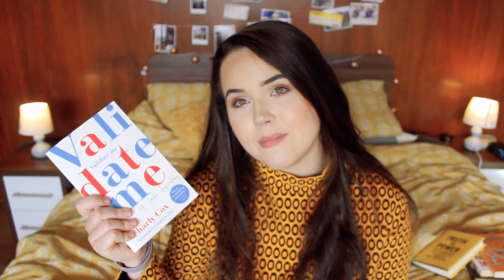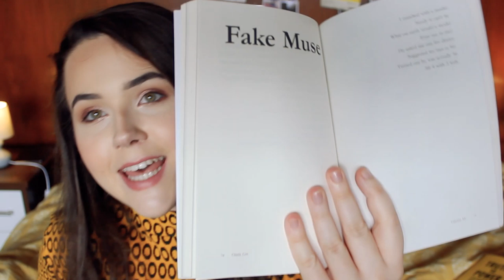MY BEST READING MONTH SO FAR!! ✨ october wrap up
helloew guys and girls!! today we have an october wrap up!! i read 10 books in october which was MY BEST YET so pls be proud of me.

READING MY FIRST... BOOK FROM A BOOK SIGNING✨ truth to power by jess phillips reading vlog